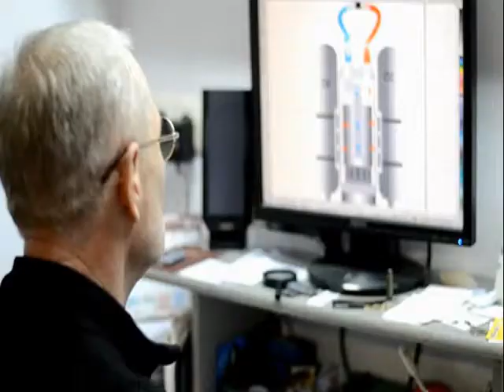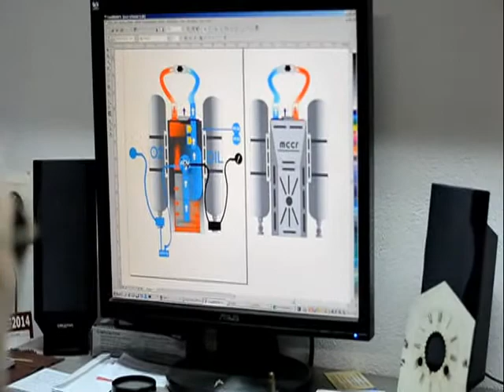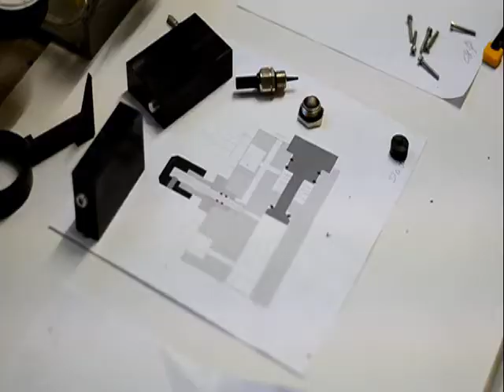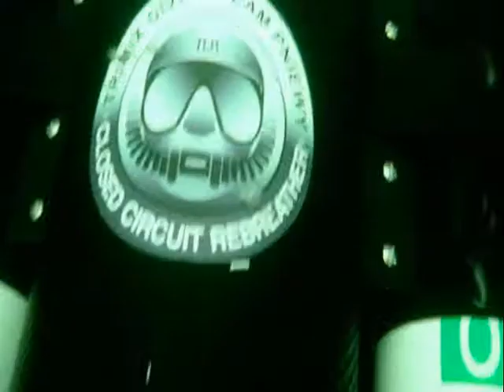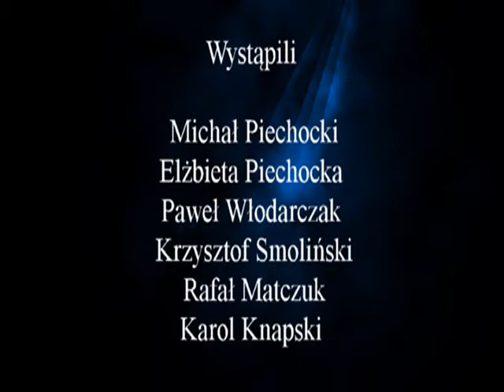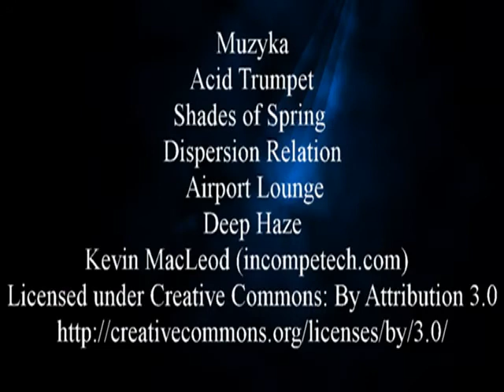Michał Piechocki - Konstruktor.